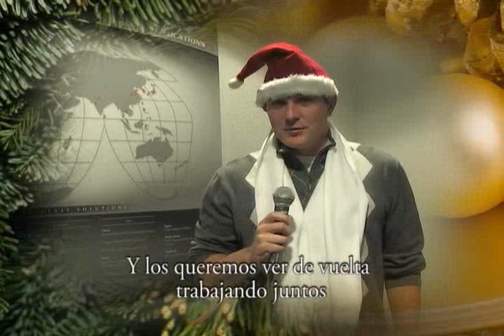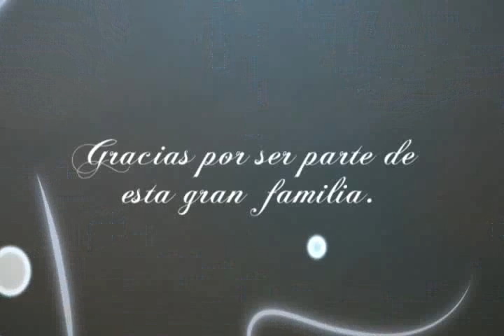American Axle Concierto Navideño 2012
Video con un compendio de testimoniales del equipo directivo de American Axle Manufacturing y una semblanza navideña con una visita muy peculiar en planta.